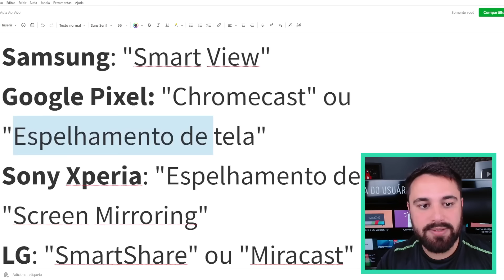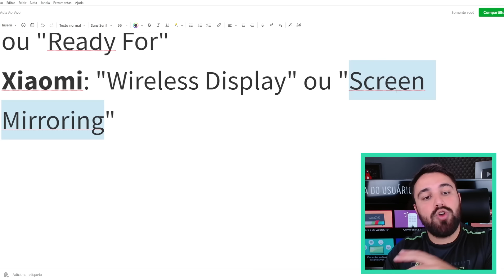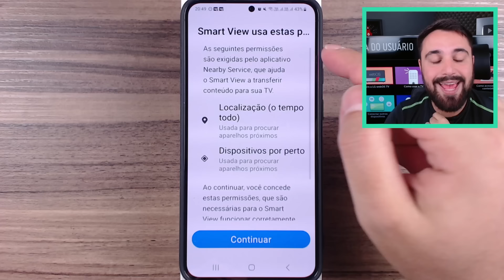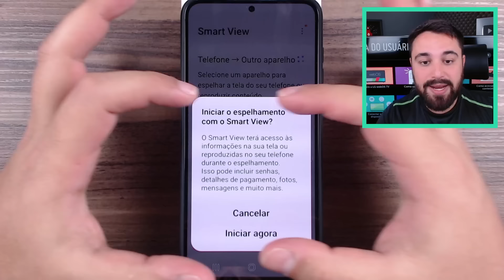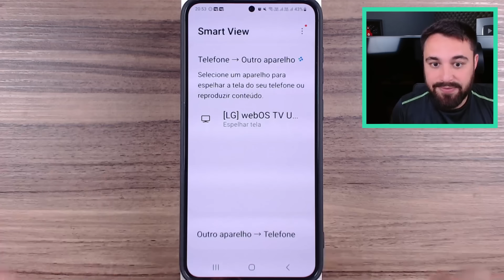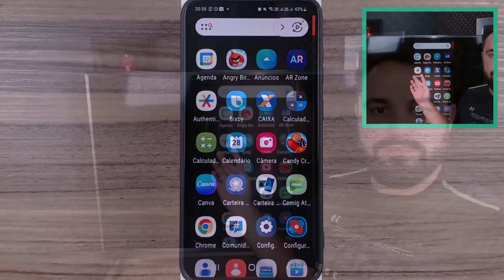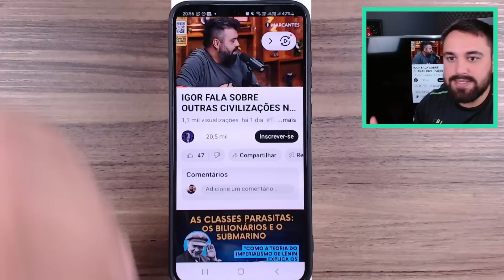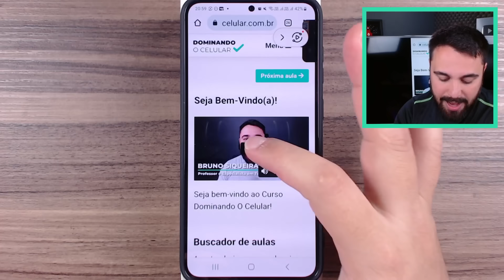COMO ESPELHAR O CELULAR NA TELEVISÃO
Você sabia que é possível espelhar o seu celular na televisão? Para isso, é necessário ter uma Smart TV com acesso à mesma rede do celular. Confira, no vídeo, o passo a passo para ver a tela do smartphone na TV.